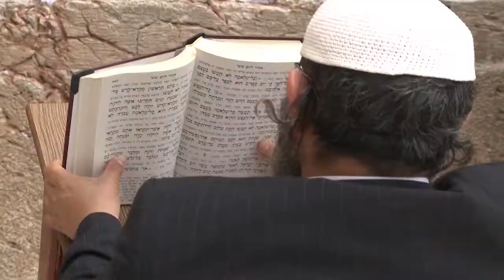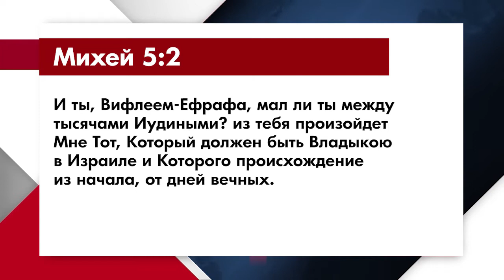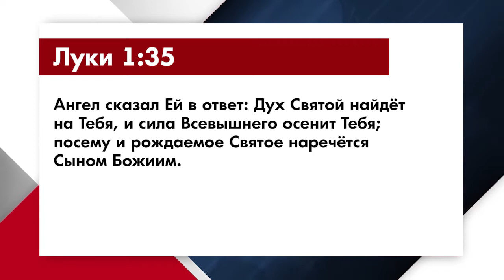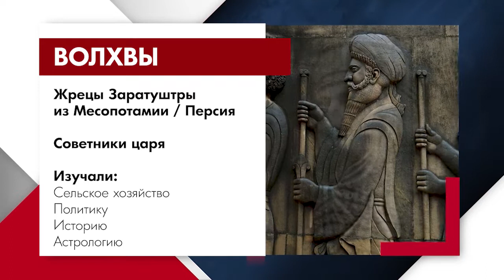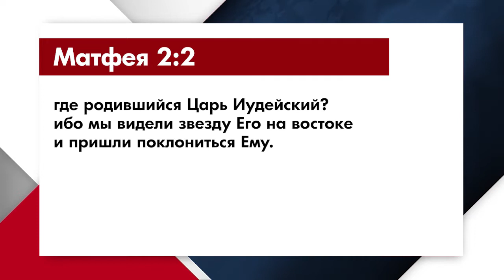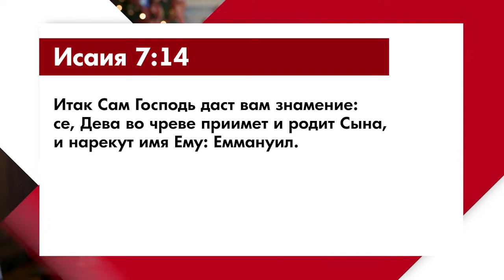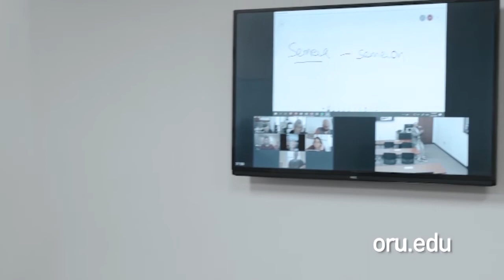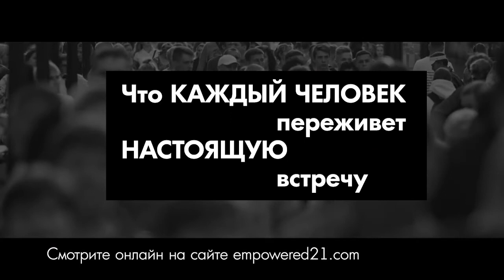ПЯТЬ УРОКОВ РОЖДЕСТВА. «Мировое влияние» (0080 2051)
С Рождеством и добро пожаловать на «Мировое влияние». Мы будем говорить о пяти важных урока, которые нам преподносит история Рождества. Бог будет служить вашему сердцу и коснётся вашей жизни во время этой передачи.
На протяжении программы вы будете благословлены чудесной музыкой в исполнении студентов и даже преподавателей университета Орала Роберста.